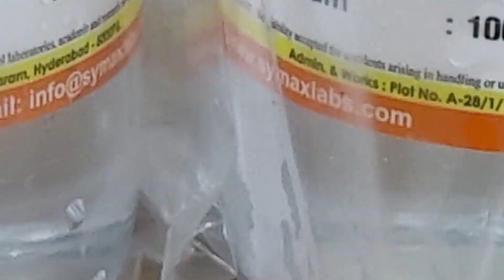బ్రాహ్మణులు పారిశ్రామికరంగంలో... రాజకీయంగా ఎదిగేందుకు SEA మార్కు ఉంటుంది